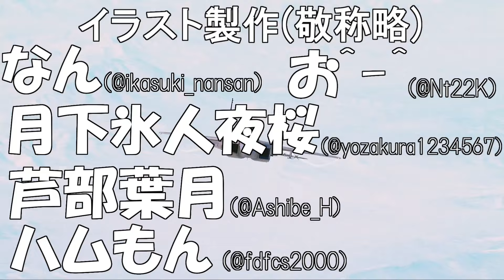【バトオペ2】仕事帰りの新兵機動兵士列伝＃７３９【ガンダムバトルオペレーション2】